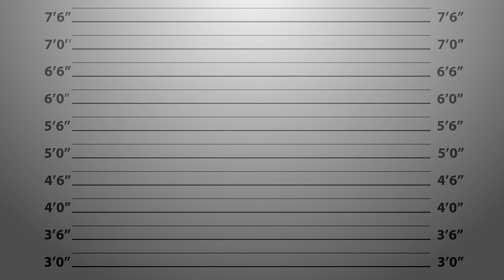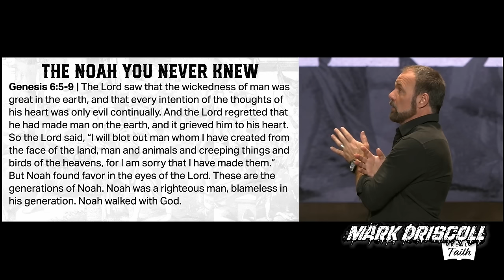Is God the Bad Guy? | Belief It Or Not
They say God is good but when we look at how he acts in the Bible he doesn’t always come off that way.